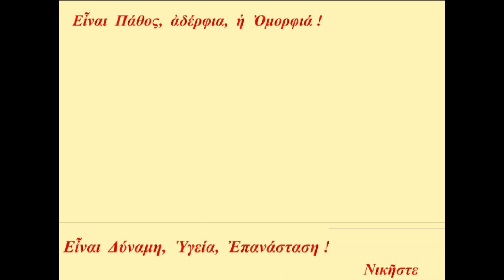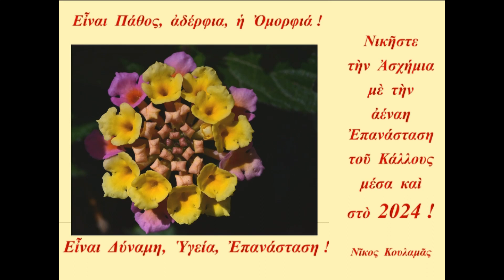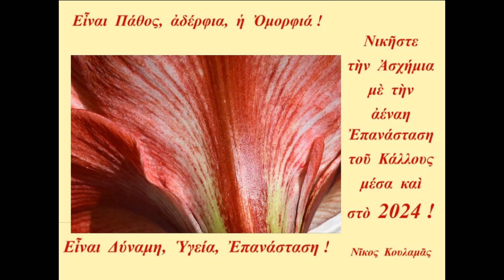ΝΙΚΟΣ ΚΟΥΛΑΜΑΣ, ΕΥΧΕΤΗΡΙΑ ΚΑΡΤΑ ΓΙΑ ΤΟ 2024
ΚΑΛΗ ΧΡΟΝΙΑ !
ΜΕ ΥΓΕΙΑ, ΑΓΑΠΗ, ΔΥΝΑΜΗ ΚΑΙ ΔΗΜΙΟΥΡΓΙΑ !